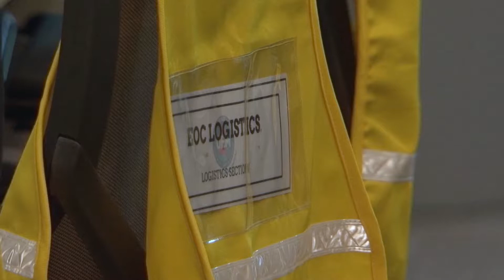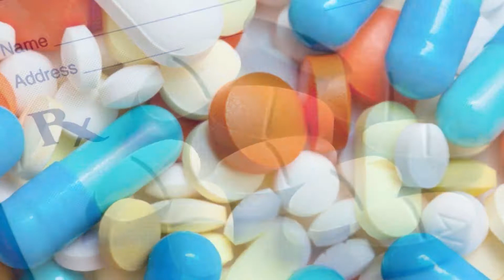CTV News 9/5/19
Tonight's Top Stories: The Prince George's County Office of Emergency Management is hosting a mini expo for residents to learn how to be prepared for a natural disaster.